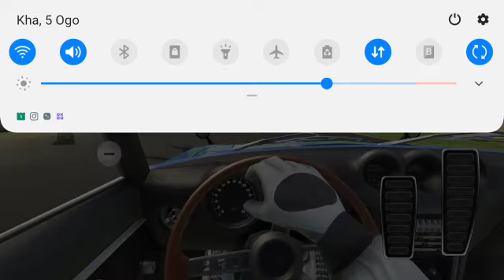Tangan di atas? Tangan di bawah?